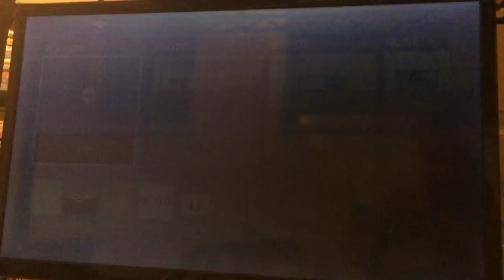Opening to my 1998 Finnish 🇫🇮 DVD of George of the Jungle 3/14/20